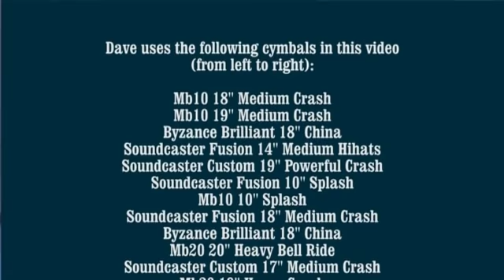Dave Mackintosh: Heroes of Our Time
in his third meinl festival video clip dave mackintosh plays dragonforce's title "heroes of our time".